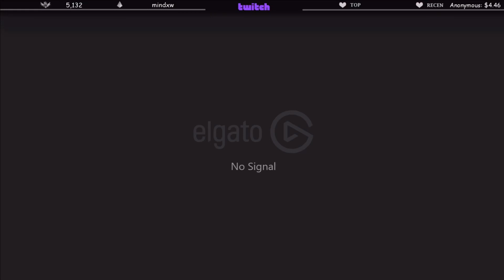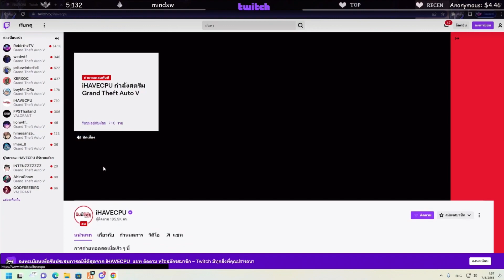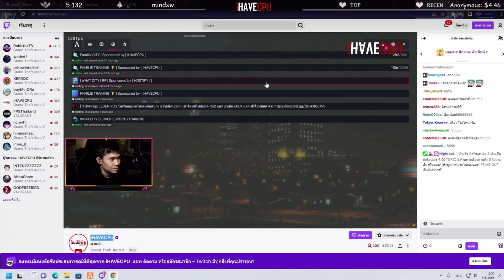ลุงแม็คเห็นพี่เปานั่งรถมากับผญ.ยิงแล้วตีต่อหน้าพี่เปา ซวยจัดอย่างฮา | Familie City | EP.3630